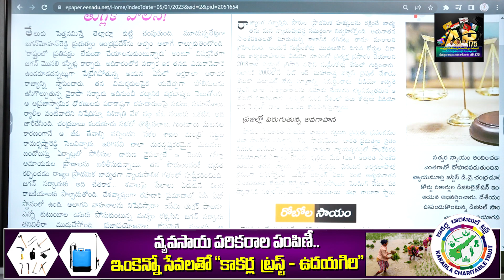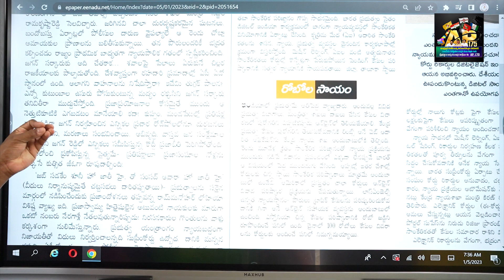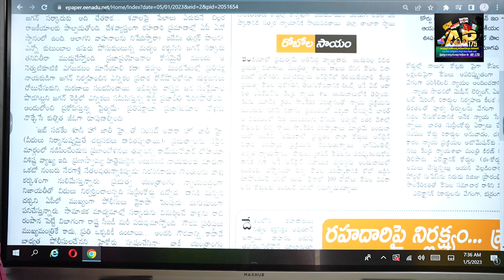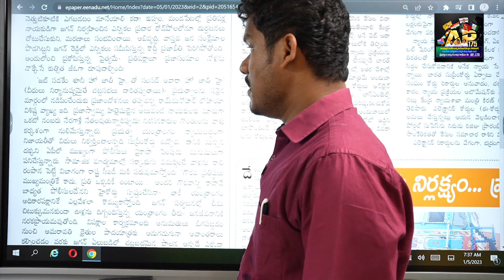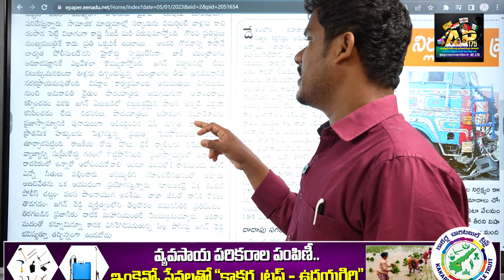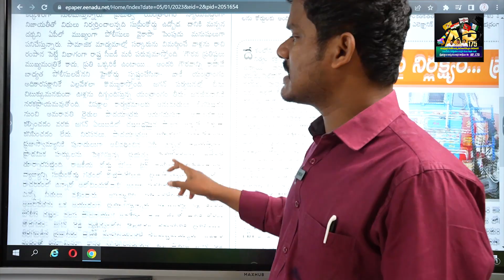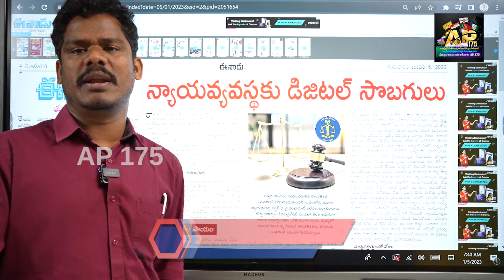Eenadu Editorial YS Jagan: ఆ పదాలు ఏమిటి బాబోయ్! | ఈనాడు పీక్స్, రామోజీ హైలెవల్ ఎడిటోరియల్! | AP 175